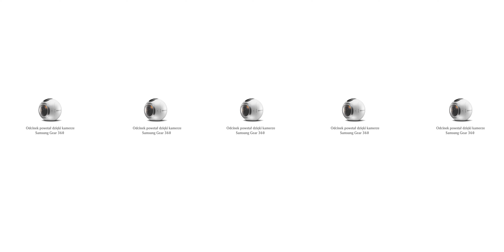Gruzja w 360 - Udabno, polska oaza na gruzińskim pustkowiu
*Film nagrany kamerą Samsung Gear 360
Dzisiaj hit, cały odcinek z Gruzji w technologii 360 stopni, czyli w trakcie filmu możecie rozglądać się dookoła :). Najlepiej oglądać na telefonie (obracając telefon rozglądacie się dookoła) lub na okularach VR. Jeśli oglądacie na komputerze to rozglądajcie się z użyciem myszki. Dajcie znać jak Wam się podoba taki rodzaj filmów z podróży ;)